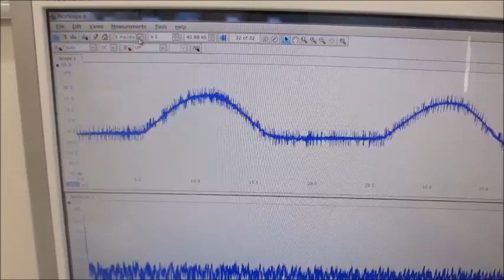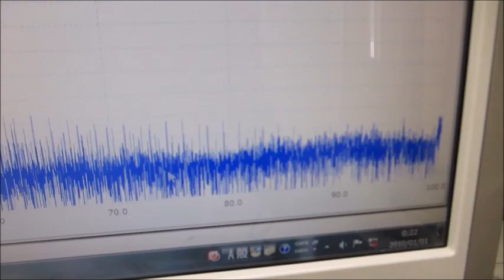超音波プローブの素子表面を調整して高調波の発生を制御する技術－－超音波の伝搬特性を測定・解析・評価する技術の応用－－（超音波システム研究所）